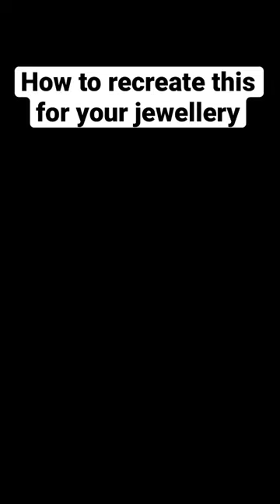SIMPLE photography trick for jewellery products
Today, I used simple trick to get studio type shot for a jewellery.

You can also try these 5 simple steps.